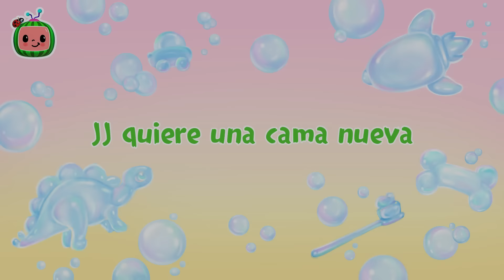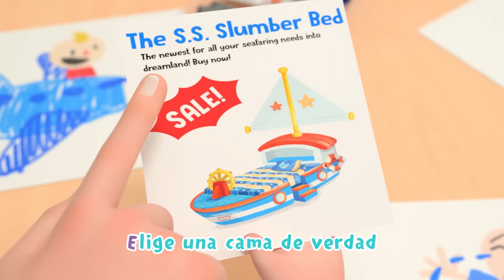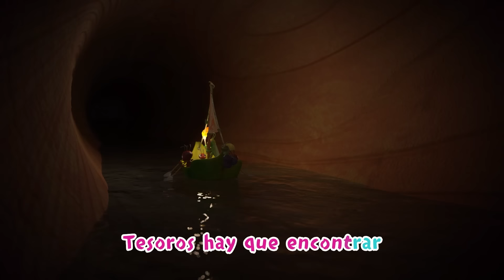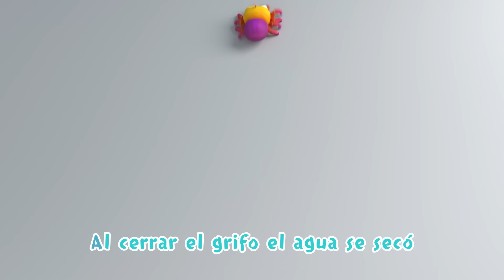Aprendemos los colores con gelatina! | 🎵Canciones Infantiles🎵 | CoComelon 🍉 Español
¡Aprende los colores con gelatina! ¡Diviértete con la clase de JJ mientras hacen gelatinas de diferentes colores!

🎵Letra🎵:
CORO 1:
Los colores son magníficos
Brillantes y bellísimos
Rojo, naranja, amarillo y azul
Con verde y el púrpura

ESTROFA:
Hagamos gelatina
Con los colores primarios

¿Colores primarios?
Sí, rojo, azul y amarillo son colores primarios
Porque los usamos para hacer todos los demás colores.
¡Bien!

CORO 2:
Hagamos gelatina
Hagamos gelatina
Amarilla, azul y roja

ESTROFA:
Rojo como las cerezas
Azul muy fresco es
Amarillo es muy brillante
Como la luz del sol

Configuremos el temporizador y esperemos a que se enfríe nuestra gelatina  ¿Listos para ver su gelatina?

Hagamos gelatina
Con los colores secundarios

¿Colores secundarios?
Sí, naranja, verde y purpura son colores secundarios. Porque están hechos de colores primarios
¡Bien!

Coro 2:
Hagamos gelatina
Hagamos gelatina
Verde,Naranja y púrpura

¡Esperen! No tenemos esos colores

ESTROFA:
Con Azul y amarillo haces verde
Con rojo y amarillo naranja obtendrás
El púrpura con rojo y azul
Mezclar colores es diversión

** FIN **